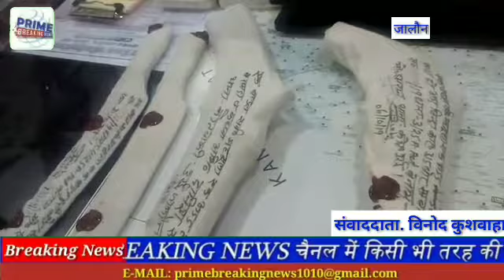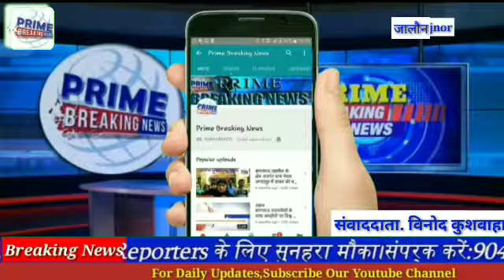अवैध असलाहो के साथ चार शातिर चैन स्नैचर गिरफ्तार Prime Breaking News